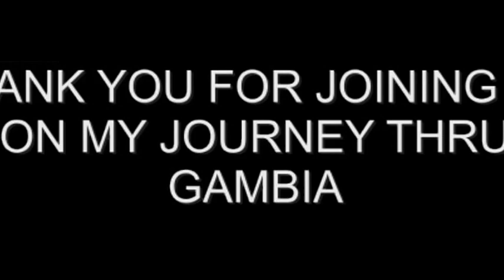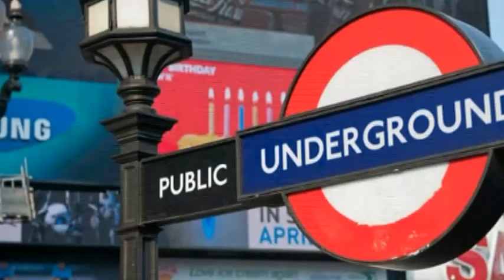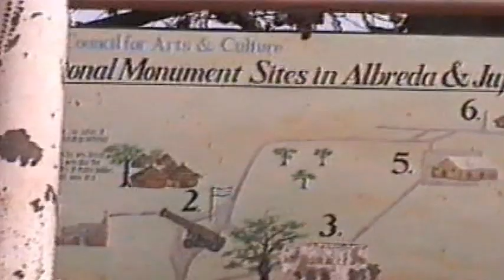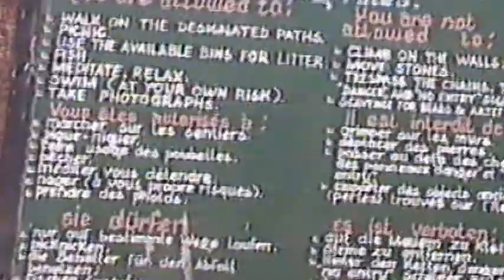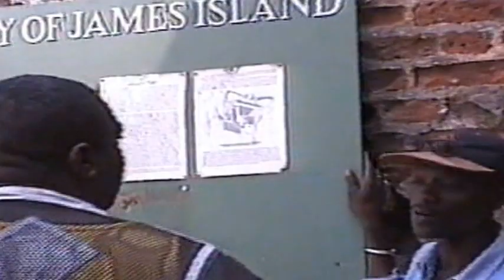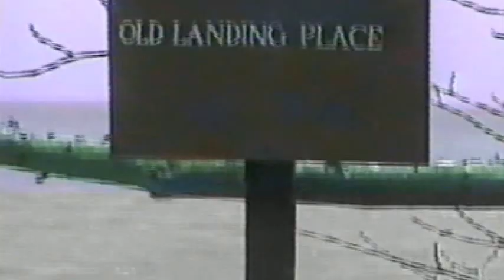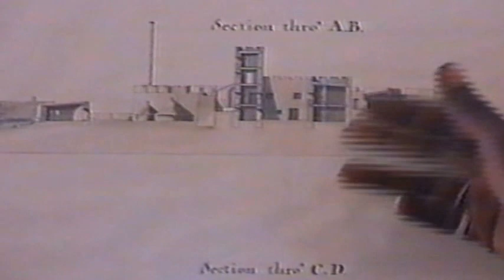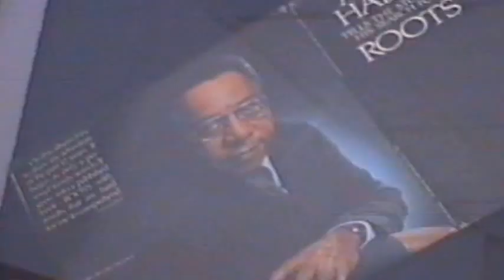AFRICA GAMBIA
Travelling To Gambia with I Jah Man Levi, Roger Robin & a full reggae band to perform a couple of live concert in Kasamus. Having travelled with my wife from UK through France, Spain, Morocco, Mauritania, Senegal, Mali, Burkina Faso to Ghana this was another adventure in Africa.